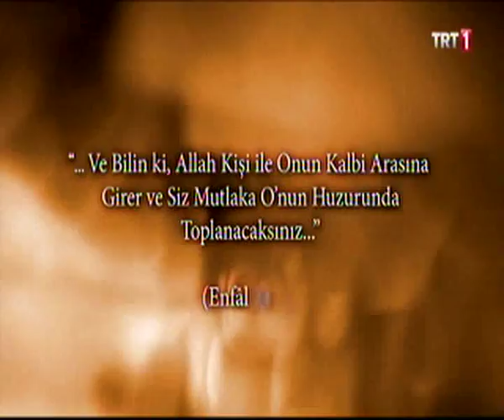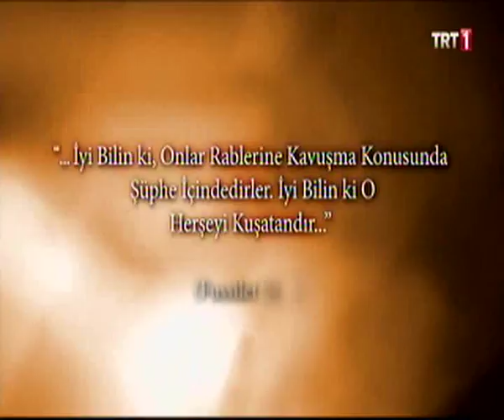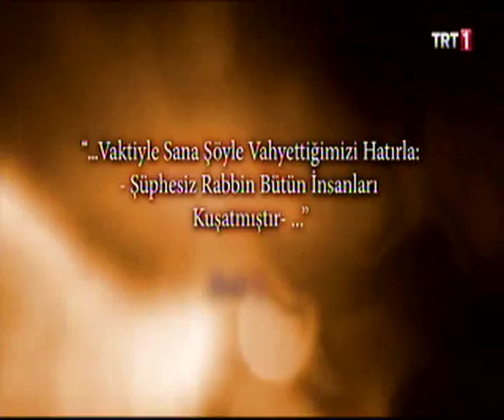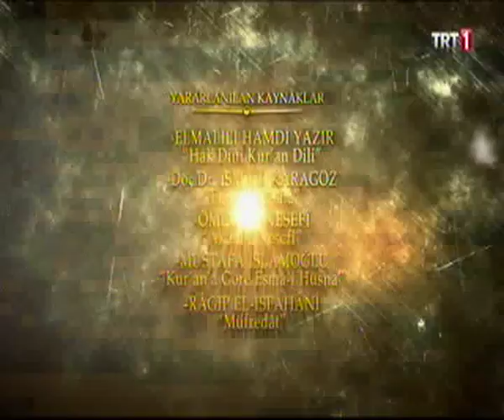El Muhit - Esma-Ül Hüsna TRT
Sabiha Akdemir'in Yapımcılığını Üstlendiği Esma-Ül Hüsna Programı - " El Muhit " İsmi...